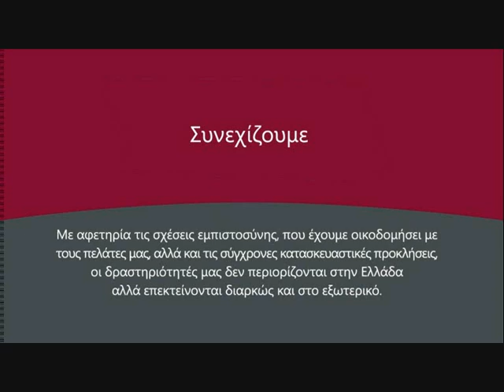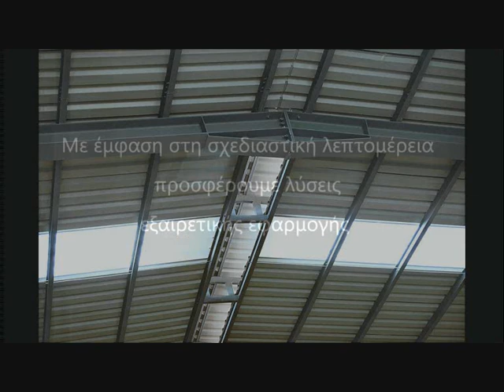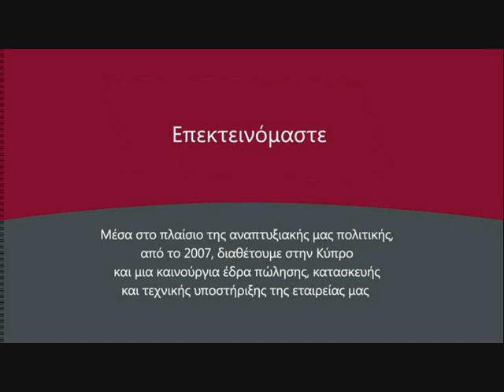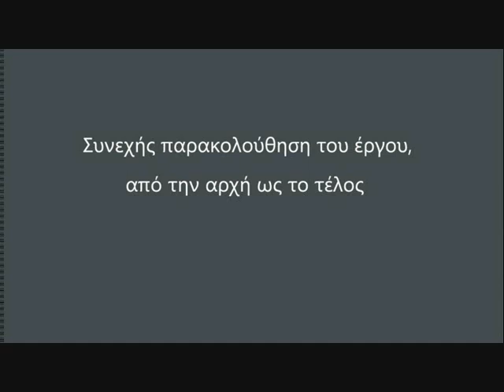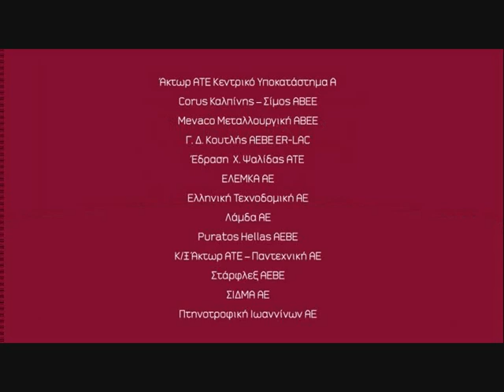Βουτσαδάκης ABETE - ΚΑΤΑΣΚΕΥΕΣ ΔΟΜΙΚΟΥ ΧΑΛΥΒΑ 2ο μέρος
Η Βουτσαδάκης ABETE είναι πρωτοπόρος εταιρία στις κατασκευές δομικού χάλυβα, μεταλλικών παταριών, χαλύβδινούς πύργους, μεταλλικά υποστηλώματα κ.α. Η εταιρεία εφαρμόζει νέες πρωτοποριακές κατασκευαστικές τεχνικές, προσφέροντας στον πελάτη ένα ανταγωνιστικό και ποιοτικό προοιόν με βάση τις σύγχρονες ευρωπαικές προδιαγραφές.

Voutsadakis SA MANUFACTURES OF STRUCTURAL STEEL. Voutsadakis SA applies new, state-of-the-art technologies offering clients competitive, quality products according to modern European specifications.